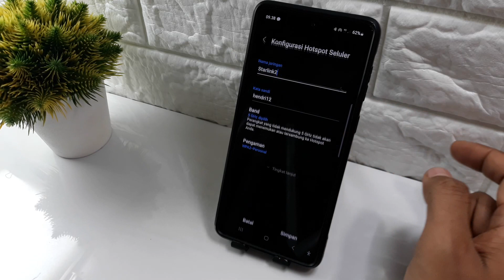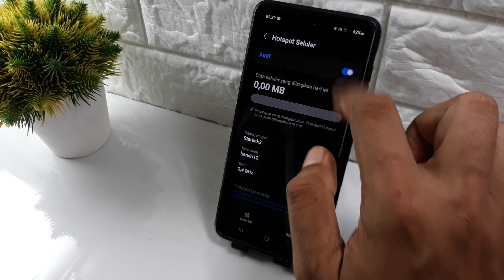Tutorial samsung A15, A25, A35, A55, cara mengaktifkan hotspot